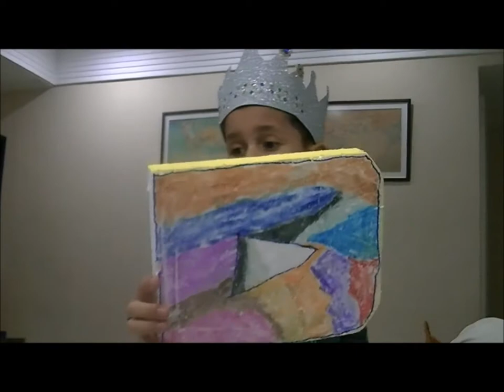Tapa Olho Azul e Tigre brincam de Hot Wheels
Descubra o Melhor Canal no YouTube para Brincadeiras de Crianças e Diversão

Se você está procurando um canal no YouTube que ofereça entretenimento saudável e educativo para as crianças, você está no lugar certo! Nosso canal é um tesouro de ideias criativas para brincadeiras e diversão, garantindo horas de entretenimento para os pequenos.

Principais Atrações do Canal
Brincadeiras Criativas: Descubra uma variedade de brincadeiras que estimulam a imaginação e a criatividade das crianças.

Atividades Educativas: Além de ser divertido, nosso conteúdo também é educativo, ajudando as crianças a aprenderem enquanto brincam.

Desafios e Jogos: Participe de desafios empolgantes e jogos interativos que incentivam a cooperação e o trabalho em equipe.

Por Que Escolher Nosso Canal?
Nosso canal é projetado para proporcionar um ambiente seguro e acolhedor para as crianças, com conteúdo cuidadosamente selecionado para garantir que cada vídeo seja tanto educativo quanto divertido. Além disso, nossos vídeos são produzidos com alta qualidade para garantir uma experiência visual agradável.

Conecte-se Conosco
Junte-se à nossa comunidade e compartilhe momentos de pura alegria e diversão com as crianças!